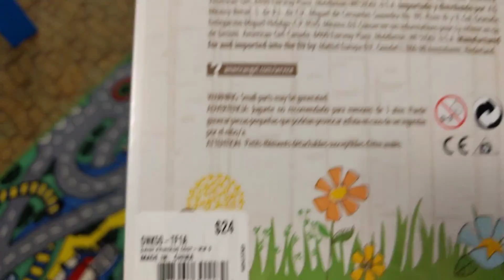Opening WellieWishers- Daisy Princess Costume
This set contains a dress, shoes and a crown headband.